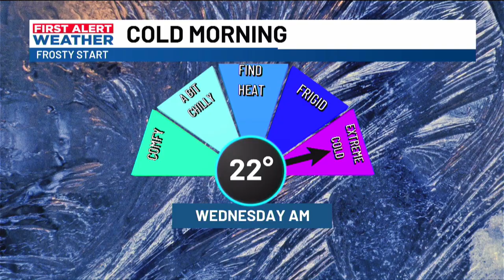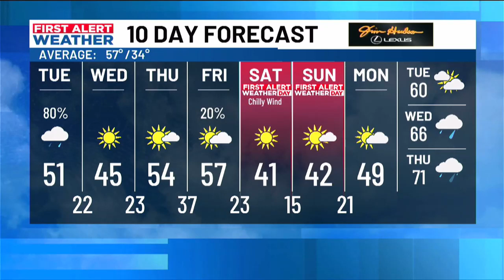First Alert Weather Update: When the showers clear out temperatures will fall to the 20s